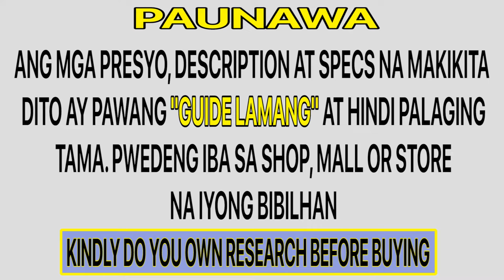Top 20 Male Perfumes Price List In The Philippines 2023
Here is the latest Top 20 Perfumes Pricelist In The Philippines For 2023.

Included on the list are DG, CK,  Versace AND MANY MORE...

- Channel Support ---

Business